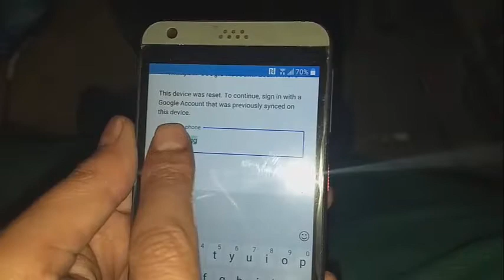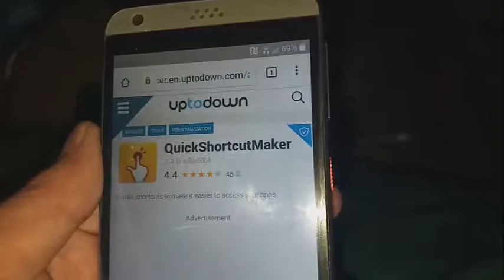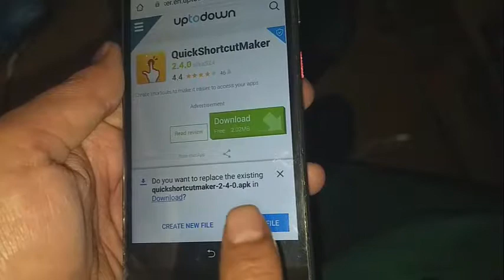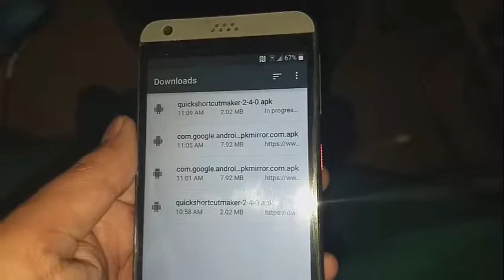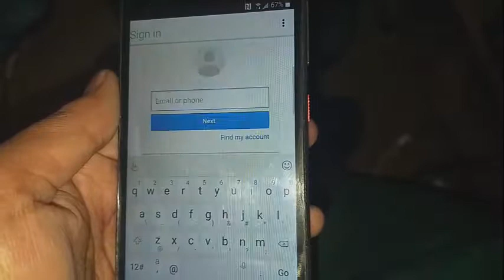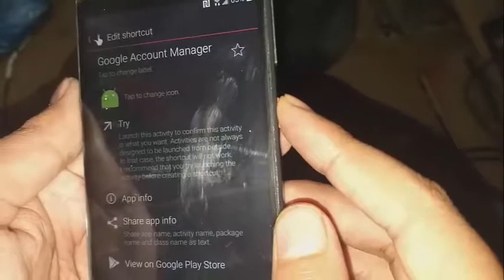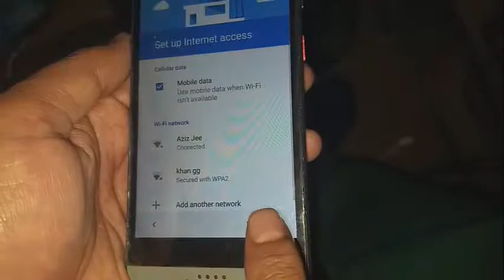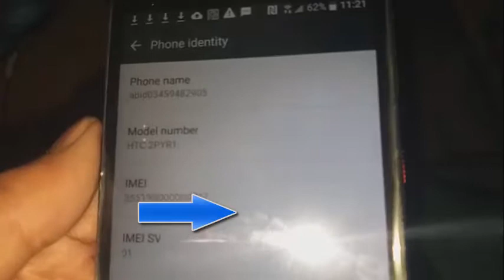HTC 2PYR1 desire 650 frp bypass google account